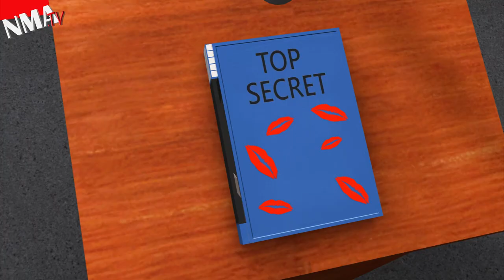Petraeus sex scandal: everything you need to know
Oh you thought CIA Director David Petraeus's affair with his biographer Paula Broadwell got interesting when he resigned? Oh no, friends, it gets better. This thing now has shirtless photos of an FBI agent, Gen. John Allen, and a twin!

Let's give you guys a recap and not try to sound like a twelve-year-old girl gossiping at lunch time. It all started when Paula Broadwell began writing, "All In", a biography about CIA Director David Petraeus.

Things got hot and heavy, as they usually do when one is writing a biography, and the two started an affair. Soon Broadwell turned into a crazy ho, as women usually do when having an inappropriate affair, and started sending threatening emails, to Petraeus's family friend and Tampa socialite Jill Kelley. Now we are not quite sure if Kelley and Petraeus are really "just friends" but that's the story.

Kelley recruited a friend in the FBI to help track down who was sending these emails. Through this investigation the FriendBI traced the emails back to Broadwell and found a private Gmail account where Broadwell and Petraeus were communicating through unsent drafts.

A larger investigation ensued, which lead to Petraeus's resignation. GASP. Soon after, the Pentagon revealed that Gen. John Allen, the top U.S. commander in Afghanistan, has had thousands of inappropriate communications with Kelley, Broadwell's nemesis, who he also claims is a family friend.

Weird? OH IT GETS weirder. Turns out, Kelley has an "emotionally unstable" twin sister that was wrapped up in a messy custody battle for her four-year-old son recently. Why does this matter? Because BOTH Allen and Petraeus wrote letters supporting Kelley's twin sister in court.

So why is this a big deal? Well, it is hard to say whether or not Petraeus revealed super secret information to Broadwell or not. She has been on camera saying she has insider information about the Libya attack but claims she did not get it from Petraeus...Okay Broadwell.

As for Gen. John Allen, his nomination to be the next commander of U.S. European Command and the commander of NATO forces in Europe is currently on hold pending the investigation. Anything else? OH YEAH! That FriendBI of Jill Kelley, sent her topless photos of himself months before he started investigating the emails.